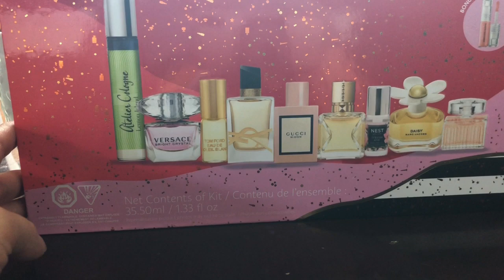Sephora Favourite Perfume Deluxe Sampler 2021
My very first YouTube video.

Apologies for background sound, my other kid was watching Cocomelon as I make this video.